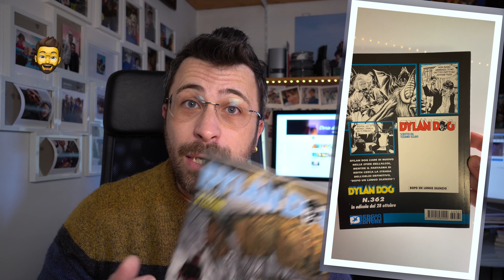Ho Risolto Dylan Dog! Ecco Come leggere Sclavi e Recchioni - Bonelli | Lucadeejay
In questi ultimi giorni, di ritorno dal Bonelli Point a Milano, mi sono chiesto se quello che ricordavo di due albi epocali per Dylan Dog, il 361, ovvero, “Mater Dolorosa” e il 362 “dopo un lungo silenzio” non fossero la chiave per rileggere le ultime vicissitudini dell’Old Boy (trasformato nel nuovo arrogante ragazzo del n.401 “un nuovo inizio”).

Così dopo aver ricomprato i numeri in oggetto e riletto le storie per rinfrescarmi la memoria sono giunto alle conclusioni che ascolterete (se avrete voglia di darmi fiducia) nel video.

Col senno di poi è tutto più facile, ma le chiavi di lettura di un numero così possono essere molteplici e credo proprio che dopo Mater Morbi che trattava il triste tema dell’eutanasia e del diritto ad una morte dignitosa, con questo Mater Dolorosa Recchhioni si spinga più verso una sua visione di Dylan Dog e già da lì poteva essere evidente dove sarebbe andato a parare qualche anno dopo.
In tutto questo “dopo un lungo silenzio”, il ritorno di Sclavi, viene letto come un addio doloroso, ma necessario per continuare la propria vita e quella del suo personaggio più celebre.

Spero che il mio ragionamento, forse troppo fantasioso, non vi infastidisca e che possa generare una bella discussione qui giù nei commenti.